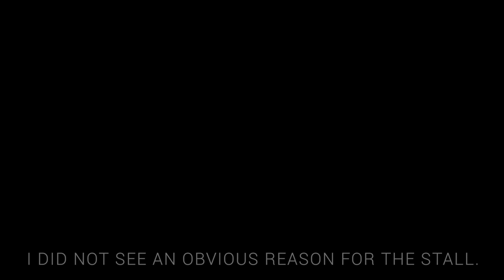Stall into the water # Paragliding Klüsserath # 2018-04-15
... the pilot got out of the water by himself